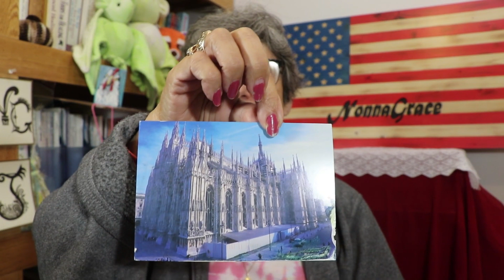What A Difference A Day Makes/Friend mail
What a Difference a day makes./Friend mail.   Only 24 little hours.  Watching a video and then heard the rain.  No roof work today.

Mentined:
 Ray Gregory rides
 Dream Big Productions/Plush Bat Fan

Description
Hi my name is NonnaGace.   I am a wife, mother of 4  and grandmother of 7 .  I am from Western  New York.  NOT THE CITY.    Farm land surrounds me.  I have several chickens, I had a hen Named Mr. Brown who lived in the house .   My channel will be about everyday things.  What ever comes to my mind that day.   I will talk about my childhood, living on a small farm.  What it was like growing up. I enjoy laughing and find I laugh a lot if you like to laugh come along and we will laugh together.  I started making videos November 1, 2017.💕 NonnaGrace

If you wish to send me snail mail
NonnaGrace
5695 East Main Rd.
Brocton, New York 14716

Click on the BELL to be notified of newly posted videos.